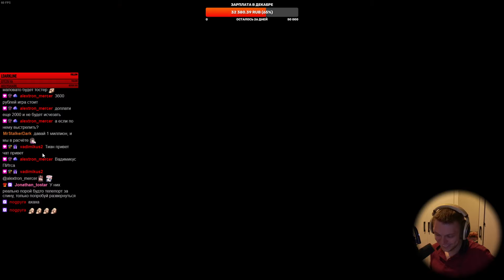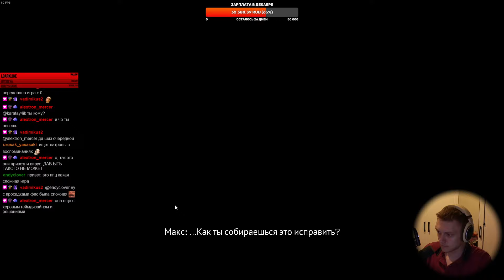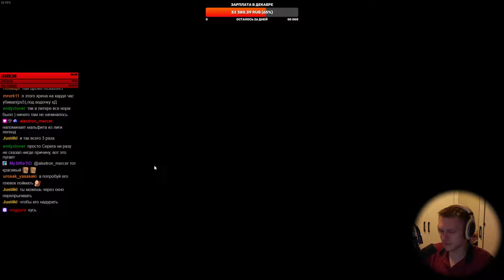Сердце тюрьмы, недостаток патронов и очень странный финал. | The Callisto Protocol #8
Наконец-то финал...